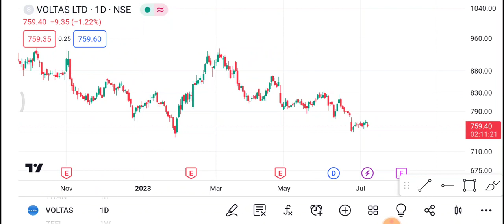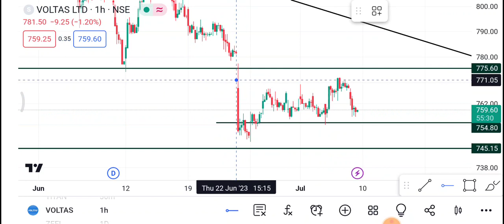10 July Voltas Share | Voltas Share latest news | Voltas Share price today news